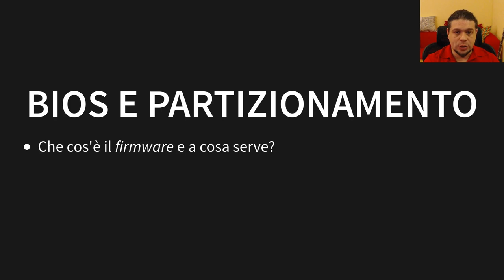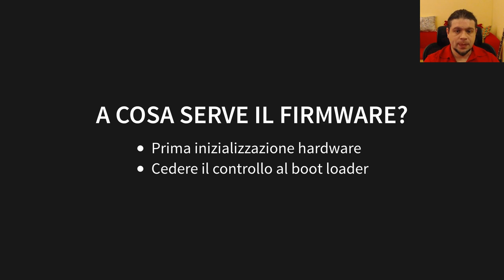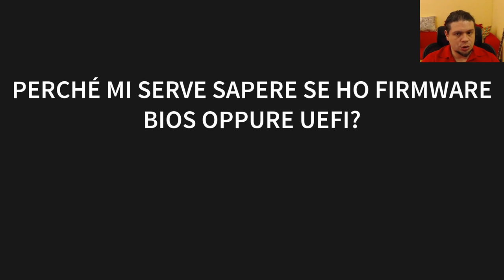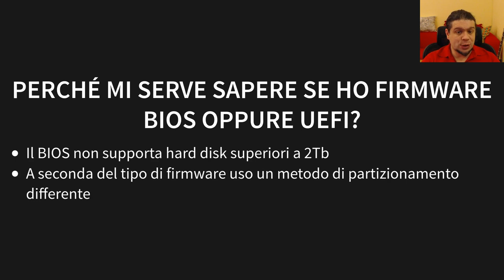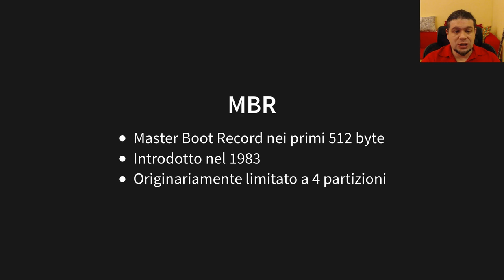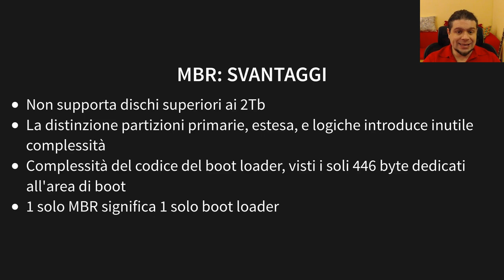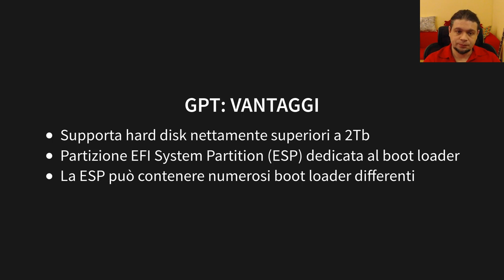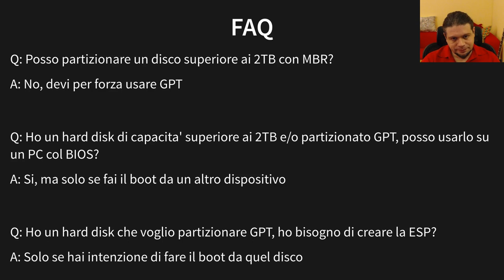BIOS e Partizionamento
In questo video vediamo cosa sono i firmware BIOS e UEFI, e vediamo i metodi di partizionamento MBR e GPT, parlando di boot loader del sistema operativo e EFI System Partition (ESP).